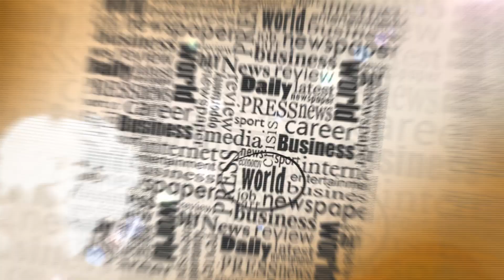شوف الصحافة.. شغب الكرة تطيح بمسؤولين أمنيين في طنجة